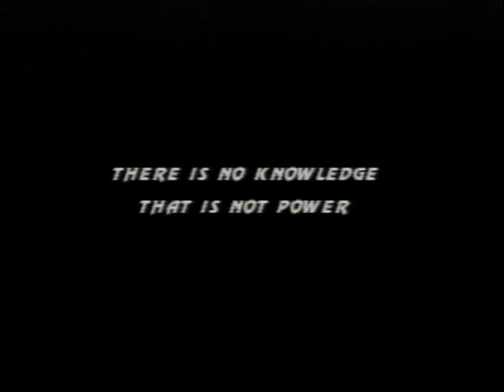Ultimate Mortal Kombat 3 On SEGA Mega Drive (Genesis) Part 1 (Scorpion Playthrough)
Shao Khan's at it again with another try at taking Earth through tournament battle.

Welcome to the third and final Mortal Kombat game on SEGA Mega Drive (Genesis). There is actually another Mortal Kombat 3 game on SEGA Mega Drive (Genesis) simply called ''Mortal Kombat 3'' but it has all the good fighters left out, thank goodness they brought out ''Ultimate'' Mortal Kombat 3 with all the good fighters in it this time. I noticed that all the game characters who were played by the choreographer actors from the previous first two Mortal Kombat games and were later fired from midway are all absent from the original Mortal Kombat 3.

Daniel Persina: (fired in 1994) originally played Scorpion, Sub-Zero, Reptile, Smoke, Silhouette Noob Saibot and Johnny Cage. These fighters are all missing from the original ''Mortal Kombat 3''

Katalin Zamiar: (fired or left Midway in 1994 and later tryed to sue Midway in 1997) originally played Kitana, Mileena and Jade who are also all missing from the original ''Mortal Kombat 3''.

I'm guessing that Ho Sung Pak who originally played ''Liu Kang'' decided to leave Midway in 1994 but luckly a  replacement was brought in to play the new Liu Kang for ''Mortal Kombat 3''.

Some characters were brought back though like Elizabeth Malecki's ''Sonya Blade'' who is now played by Kerri Hoskins for Mortal Kombat 3 and Shang Tsung who is now played by new actor John Turk. Ed Boon and John Tobias (MK creaters) must have realized finally after the release of the original ''Mortal Kombat 3'' that John Turk would be the best choice for the choreographer actor in order to bring back the classic Sub-Zero, Scorpion, Reptile and all the other male masked ninjas. A replacement by the name of Becky Gable was brought in to play the female masked ninjas (Kitana, Millena and Jade). So that pretty much explains why alot of the classic fighters are missing from the original Mortal Kombat 3 and so with the new actors and changes being made and finalized in 1995, Midway released this beast of a fighting game called ''Ultimate Mortal Kombat 3''.

Enter the world of Ultimate Mortal Kombat 3 and discover what awaits you...

* Dazzling graphics and incredible sound
*23 Playable fighters
* All new combos, fatalities, brutalities and babalities
* Hidden characters
* 8 fighter tournament mode

The cheat for this game is press on the title screen  A, C, UP, B, UP, B, A, DOWN, and Shao Khan will say the word ''EXCELLENT'' bringing up the hidden list of cheats and codes.

Once again, I reprise my role of ''Scorpion'' and kick this games's arse on the hardest setting!

Music and Sound by Chris Braymen 1995

Recorded off a modified PAL 50hz Mega Drive model 2 console.